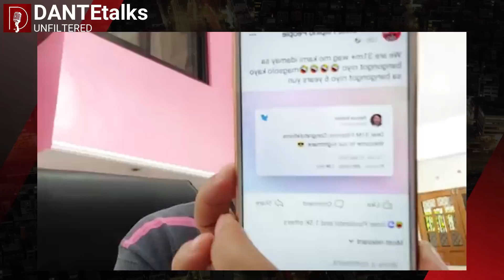Ayan nanaman sila!🤦‍♂️❗❗(MUST WATCH THIS VIDEO)❗❗